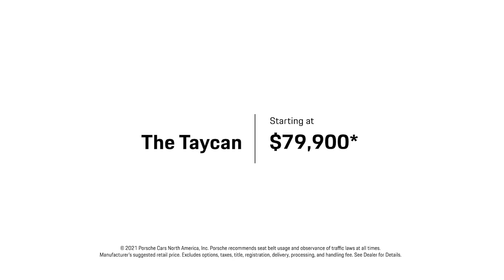Porsche Taycan Sunset 2021 HD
A Porsche of Wilmington commercial edited with Porsche running footage and mixed with locally shot footage. Designed for the Myrtle Beach DMA media strategy.